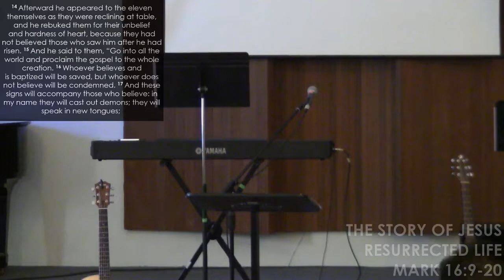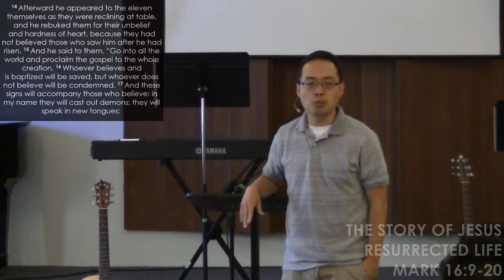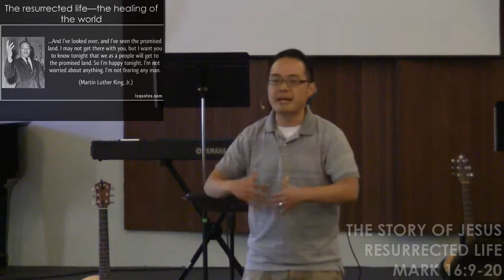The Story of Jesus: Resurrected Life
The resurrection represents a different reality that we can live into and experience, a life without fear, a life of love and bold proclamation of the gospel.